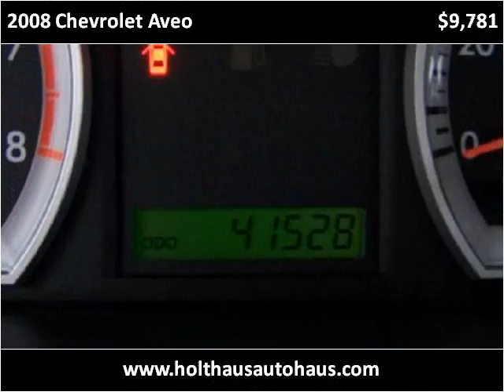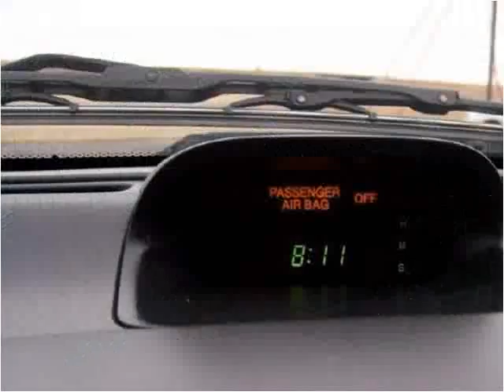2008 Chevrolet Aveo Used Cars Fairview KS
This 2008 Chevrolet Aveo is available from Holthaus Autohaus.